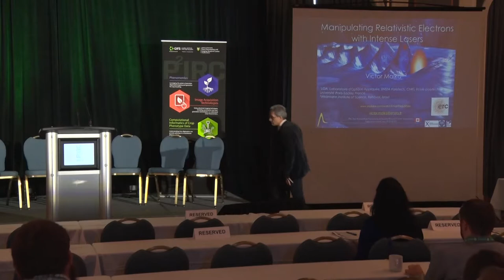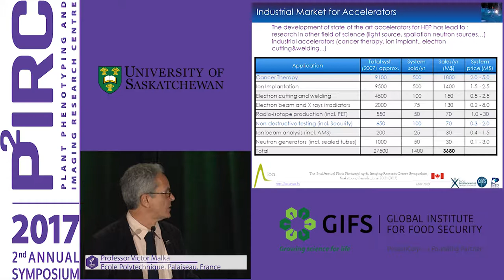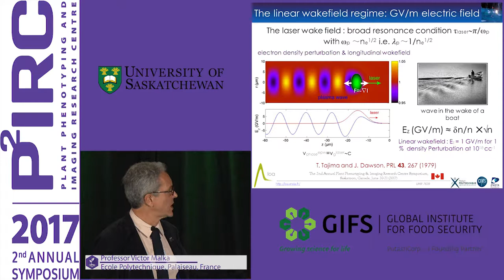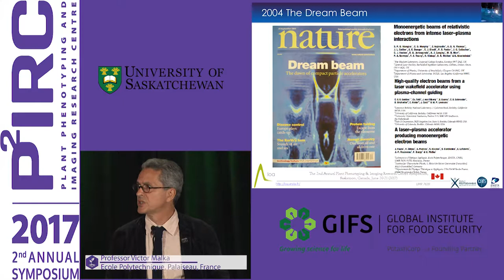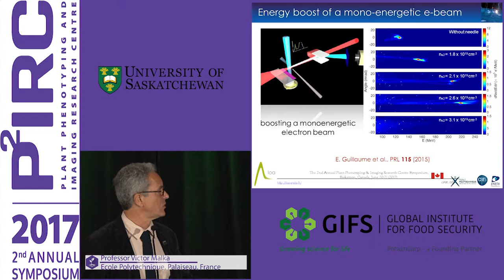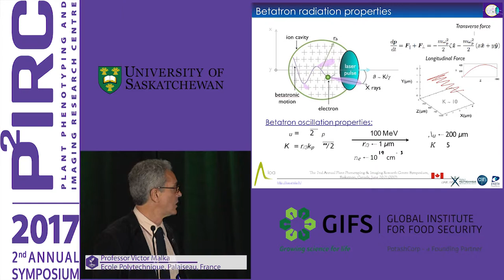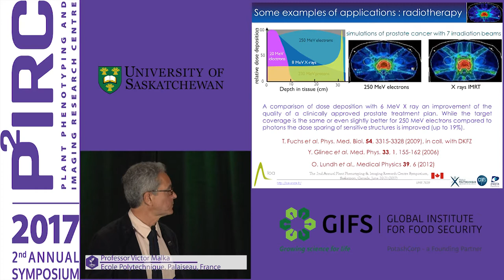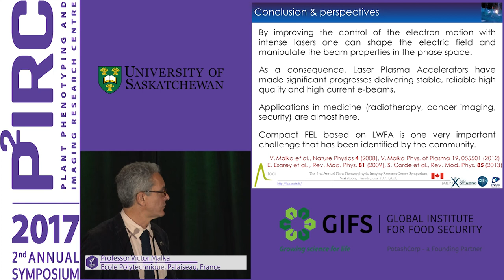Manipulating Relativistic Electrons with Lasersby Prof Victor Malka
Professor Victor Malka graduated from University of Paris XI-Orsay, did his PhD thesis at Ecole Polytechnique (1987-90), is a CNRS research director at Laboratoire d’Optique Appliquée, and since 2015 a Professor at the Weizmann Institute for Science. He has also been Professor at Ecole Polytechnique (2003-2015). Victor Malka worked on different topics such as atomic physics, inertial fusion, and laser plasma interaction. His work now is mainly devoted to relativistic plasmas and laser plasma accelerators, in which he makes several breakthrough contributions. He has published about 340 articles and has been invited to more than 175 international conferences. He received several national and international prizes including in 2017 the Julius Springer prize, the QEOD prize for EPS, and the F. Holweck prize from the SFP and IOP. Since 2002, he has coordinated many European projects structuring the laser, plasma and accelerators communities. Victor Malka, fellow of APS and EPS, got two Advanced and two Proof of Concept grants from ERC.